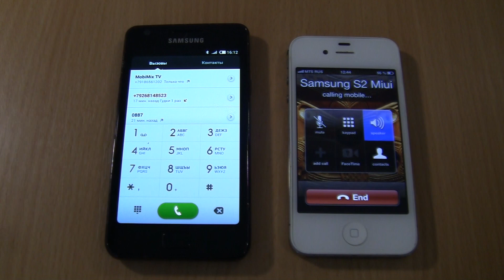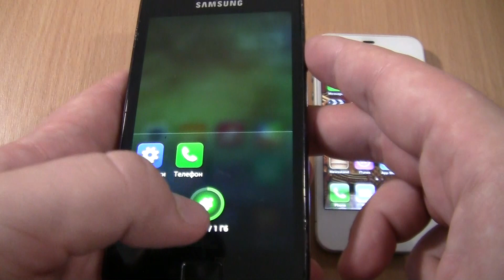Incoming Call & Outgoing call Samsung Galaxy S2 with Xiaomi MIUI+ iPhone 4s iOS 6